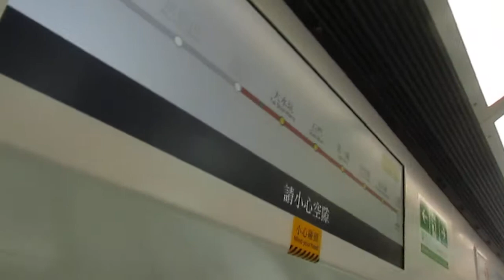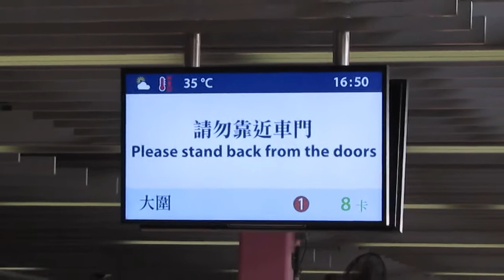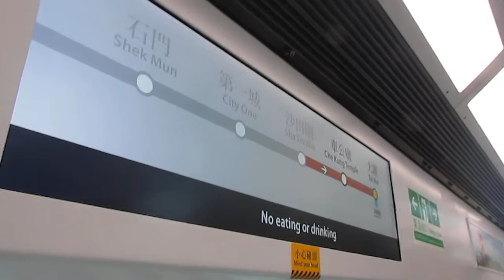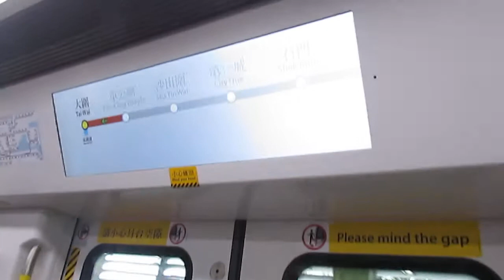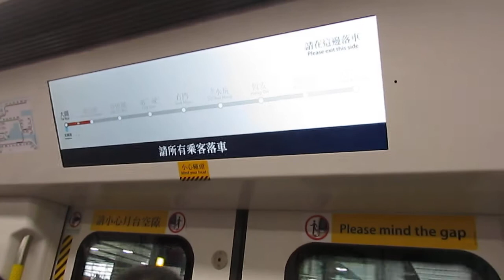【MOL全區間走破15】(五哥啟航x藍扶手一世馬鐵篇5.1x全港最熱) MTR MOL C-Train D408/D407 (K407) WKS → TAW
錄於:30/7/2017
Train : C-Train D408/D407 (K407)
WKS → TAW
估都估唔到五哥會喺香港最熱嘅一日啟航？估都估唔到閂門PA仲係復古，播咗''Please stand back from the doors''之餘，開閂門PA都有啲走音😂(只限D407,D408)。呢部車包含8卡全新車卡，亦係第7抽8卡馬鐵。不論地板、車門、滅火­筒箱及座位，都係呈現最新臉孔，部車仲有陣新車獨有嘅氣味添!